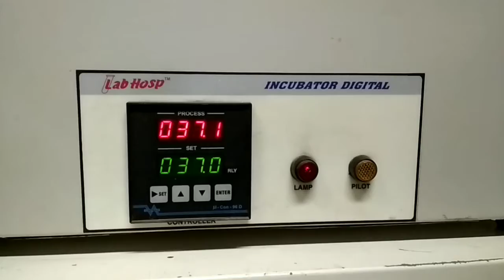Little Chiken Born in Incubator